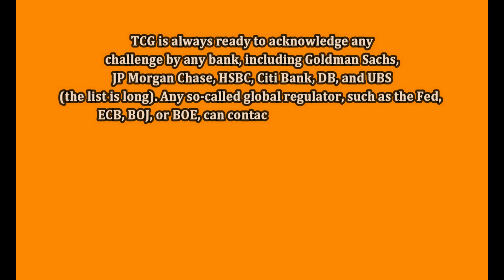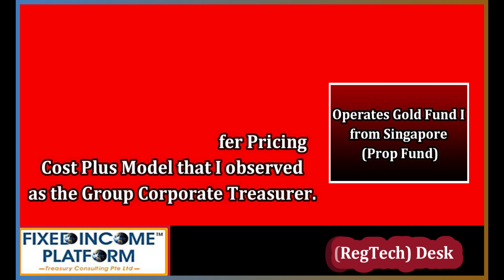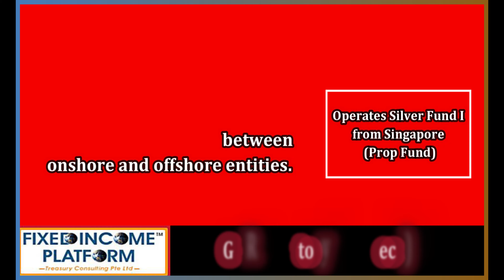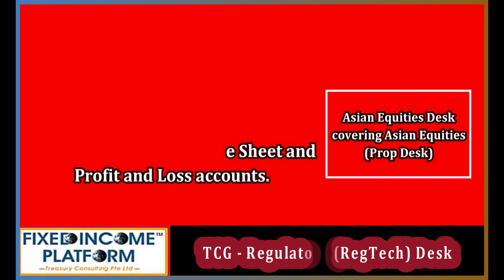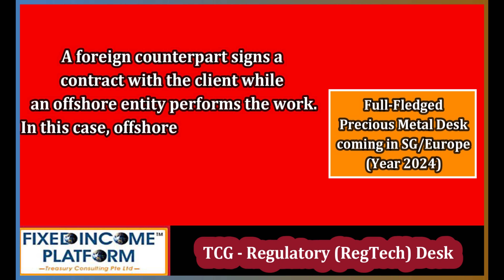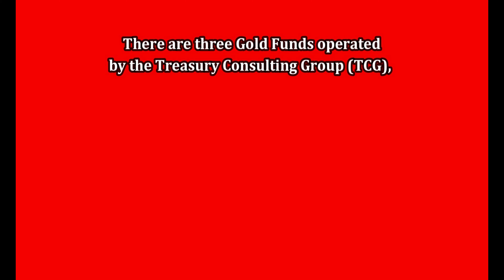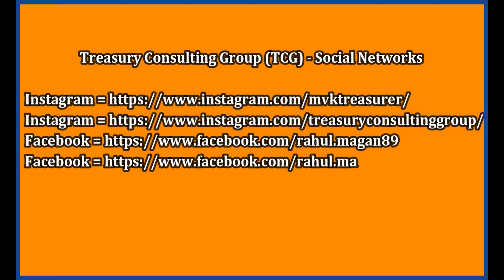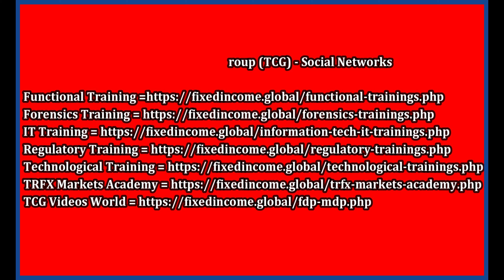Transfer Pricing Agreements (TPA) - Indian Information Technology (IT) Industry